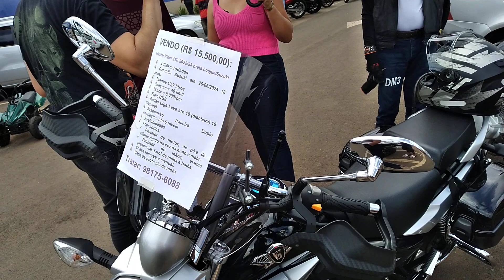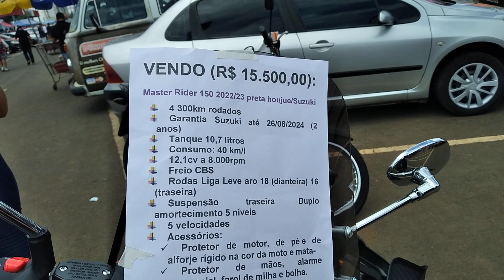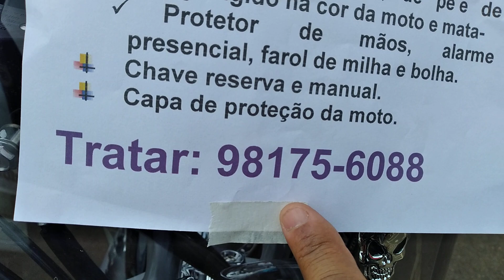MOTOS DO FEIRÃO ORCA DE BRASÍLIA DF